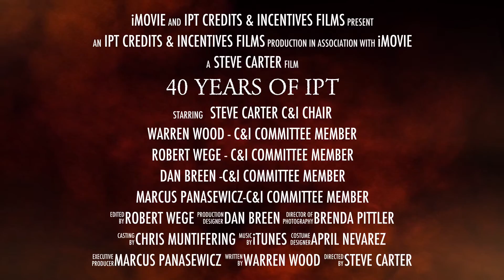2016 Annual Conference Credits and Incentives Committee Intro Video